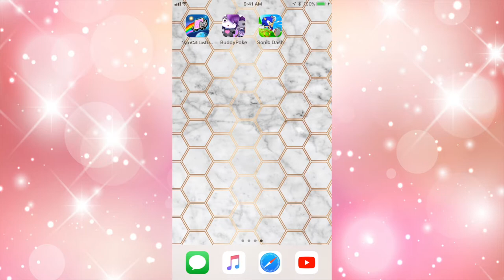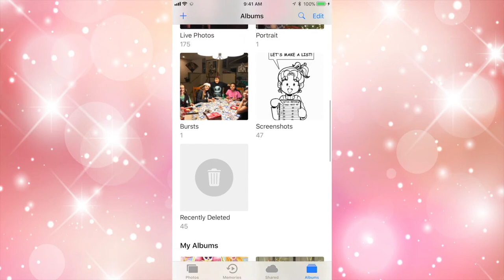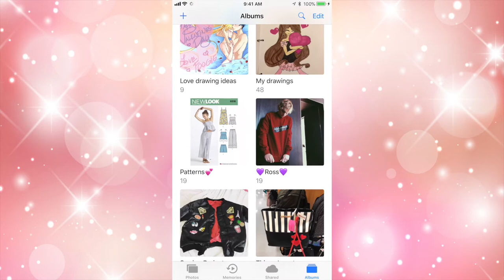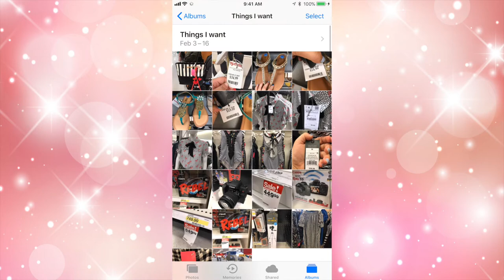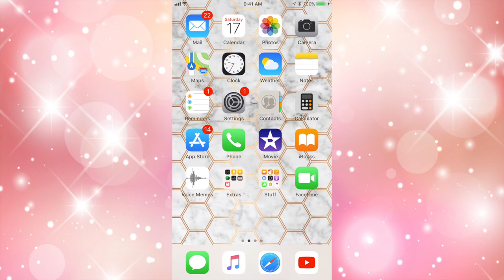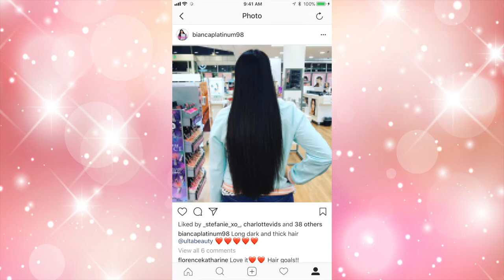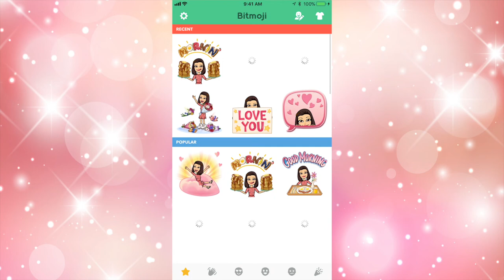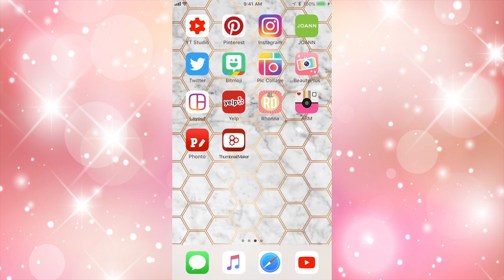What's on my iPhone 7 PLUS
My camera is broken...😣
Hi, It's Bianca!  In today videos, I'm doing a What's on my iPhone 7 PLUS. I love watching these types of videos. See ya! Give this video 20 likes!!

♡Q&A♡
How old are you?: 19, I have autism.
What do you edit with: iMovie on MacBook Pro
What camera do you use? Canon Powershot SX610 HS in red